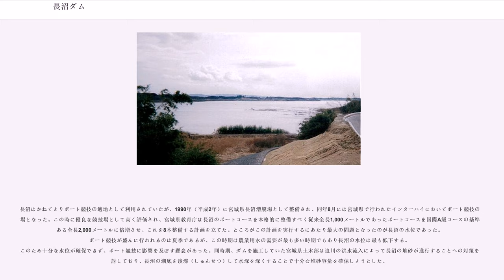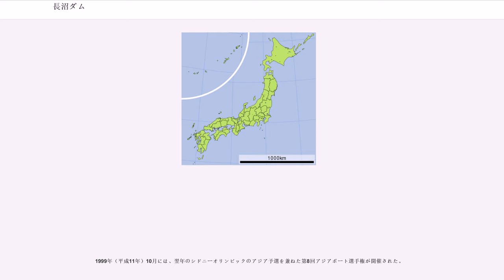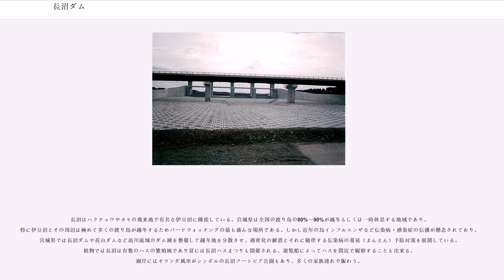長沼ダム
長沼ダム（ながぬまダム）は、宮城県登米市にある、一級河川・北上川水系の天然湖「長沼」に建設されたダムである。

2014年（平成26年）5月竣工。同年12月1日より、命名権を取得したパシフィックコンサルタンツ（東京都）が当ダムに設定した愛称「パシフィックコンサルタンツ長沼ダム」が優先的に使用されている。

宮城県土木部の施工による県営ダムであり、自然湖をダム化する例としては過去最大規模の事業である。

堤高が15.3mあり、アースダムとしては総貯水容量と湛水面積（ダム湖の面積）で日本一の規模を誇る。

迫川下流部の治水目的のほか、長沼のボート競技の円滑な運営を図るためのレクリェーション目的を有する補助多目的ダムである。レクリェーション目的を持つダムとしては東日本唯一である。
長沼は、北上川の旧流路である旧北上川に注ぐ河川では江合川に次ぐ大河川である迫川（はさまがわ）の支流として扱われる天然湖である。この付近には長沼をはじめ東北地方最大のハクチョウ飛来地である伊豆沼や内沼、蕪栗沼（かぶくりぬま）といった湖沼があり、小河川を通じて迫川に合流している。ダムは長沼の北端に建設され、導水路を通じて迫川に通じる形となっている。ダムの名称もこの長沼から採られている。なお、所在地は当初登米郡迫町であったが、平成の大合併によって現在は登米市となっている。

1947年（昭和22年）のカスリーン台風や1948年（昭和23年）のアイオン台風で北上川流域は深刻な被害を受けた。これを機に北上川水系は広域的な治水計画が検討されるようになった。迫川流域は戦前の河川改修によって逆に水害が増幅したという経緯があり、これを解消するために多目的ダムによる治水が求められ、上流に花山ダム（迫川）や栗駒ダム（三迫川）が宮城県によって計画された。だが、北上川上流部（岩手県）や江合川の治水との整合性を図る必要性、さらには当時喫緊の課題であったかんがい整備と電源開発の早期整備も同時に求められ、水系一貫開発の必要性が生じた。

1950年（昭和25年）に国土総合開発法が施行され、北上川水系は同法に基づく「総合開発特定地域」に指定され1954年（昭和29年）には北上特定地域総合開発計画として上流・下流を一貫した河川総合開発事業計画が樹立された。この中で迫川については花山・栗駒両ダムによる治水・利水事業が行われ、「第一次迫川総合開発事業」としてそれぞれ1957年（昭和32年）・1961年（昭和36年）に完成させた。しかし迫川下流部は地形的な理由から洪水の際には北上川の河水が逆流し易く、その上伊豆沼や長沼の増水によって低地の農地や家屋が浸水する「内水氾濫（はんらん）」による被害が多かった。

これを解消させるには上流部でのダム建設に加え、遊水地の建設と自然湖である伊豆沼・長沼・蕪栗沼の活用が必要になった。このことから遊水地として迫川に南谷地遊水地、蕪栗沼に蕪栗沼遊水地を建設して洪水を貯留するほか、伊豆沼と長沼を洪水調節池として利用する計画が立案された。そこで1971年（昭和46年）より「第二次迫川総合開発事業」が策定され、この中で長沼のダム化が正式に決定された。これが長沼ダムである。なお伊豆沼も当初はダム化を行う予定であったが、ダム建設の適地がないことからダム案を断念し、仮屋水門と飯土井水門という二つの水門による連携操作で伊豆沼に洪水を貯留する方法を採用した。

だが、長沼ダムの建設に伴い長沼の水位が上昇することで周辺の民家140戸が水没、さらに自然湖をダム化することで環境への影響が多大であるという理由から地元の反対運動は激しいものがあった。1975年（昭和50年）に事業の着手はされたものの反対運動の激化で計画の進捗は遅延していった。1982年（昭和57年）水源地域対策特別措置法の「法9条指定ダム」に認定され補償に対する国庫補助がかさ上げされたことから次第に補償交渉は進展、最終的に妥結した。

対策として旧迫町古里地区に鞍部ダムを建設するほか、滝沢地区と梅が丘地区には調整池と副堤防を設けて洪水による水位上昇時に湖水が流入しない対策を行うほか同地区の農地をかさ上げして浸水が起きない方策を採った。さらに全長27キロメートルの湖周道路を整備し、地域の生活道路として利用することも事業として実施した。これら周辺整備を行いダム本体の工事に着手、現在は本体盛り立て工事を実施しており2012年（平成...